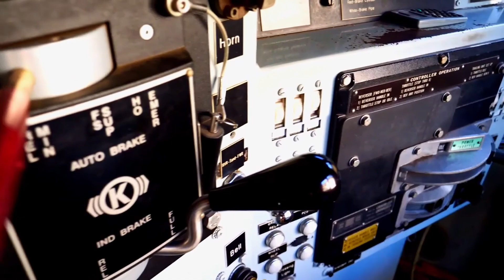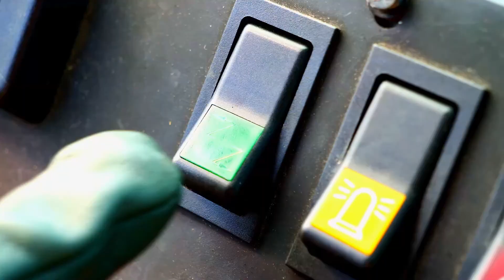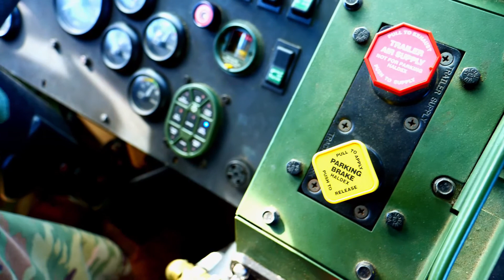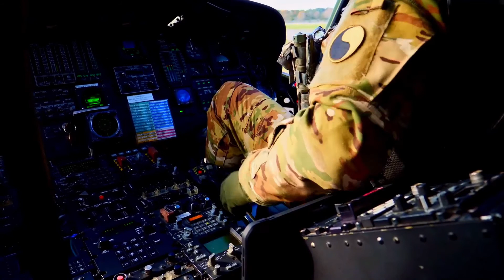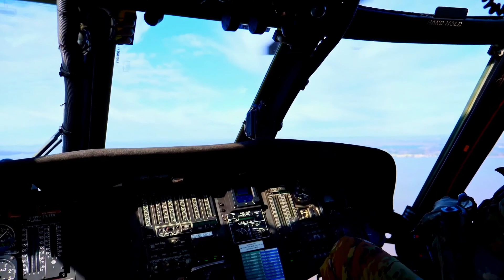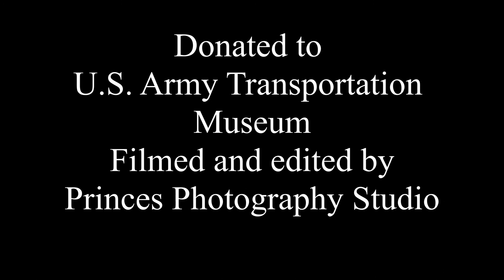Army Transportation Museum Modern Presentation (Dec- 2020)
Army Transportation Museum

The U.S. Army Transportation Museum is the only museum dedicated to preserving the history of U.S. Army Transportation.
The story of the Army's Transportation Corps, from horse-drawn wagons of the Revolutionary War to armored vehicles being used today, is told through exhibits, models and dioramas.

The museum's artifact collection numbers just under 7,000 objects, plus another 1,000 exhibit props. The collection includes nearly 100 macro artifacts ranging from planes, helicopters, tugboats, and landing craft to trucks, jeeps, hovercraft and trains.

Come visit us to learn more about the contributions of the United States Army Transportation and the role it played shaping the history of America.

Donated by:
Princes Photography Studio